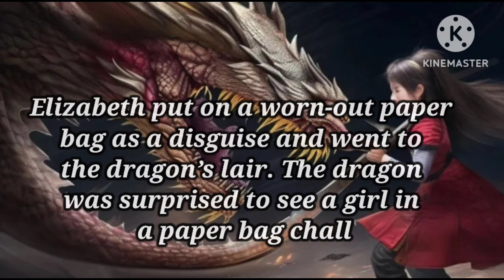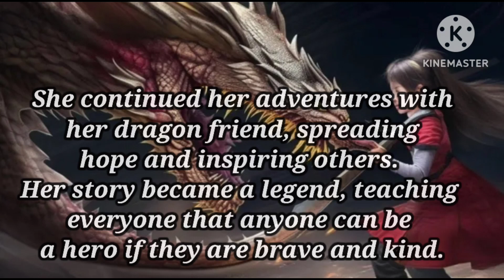the paper bag princess| TubeBuddy | Keywordtool.io | VidIQ | YouTube Autosuggest | Google Trends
Raju and chikki | TubeBuddy | Keywordtool.io | VidIQ | YouTube Autosuggest | Google Trends

the beauty and the beast full movie
the beauty and the beast full movie in hindi
moral of the story song
moral
stories
story
story tamil
story for kids
story story
story malayalam
english stories
english songs
english moral stories for kids
english movie
english
bedtime yoga
bedtime music
bedtime stories for grown ups
bedtime stories in tamil
bedtime stories for toddlers
bedtime songs
panchatantra stories
panchatantra
panchatantra tales
panchami
panchatantra moral stories in telugu
panchtantra ki kahaniya in hindi
panchi sur mein gaate hain
panchami serial
panchi bole hai kya
panch ke nache aiha
short stories
short stories for kids
short stories with shubhi
short stories in english
shortstories4kids
short stories official
short stories 012
short stories with me
short stories of cherry
short stories with zoi
animal stories
animal stories in telugu
animal stories for kids
animal stories in kannada
animal stories in tamil
animal stories in telugu new
animal stories in hindi
animal stories in english
animal stories malayalam
animal stories in kannada new